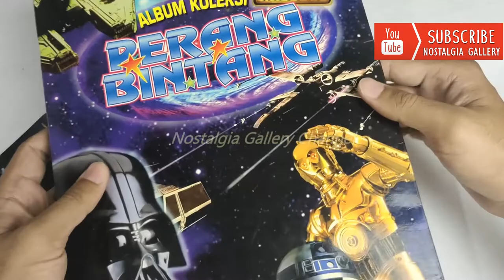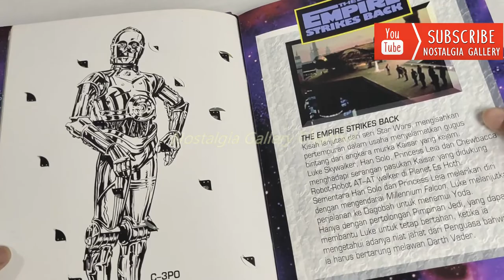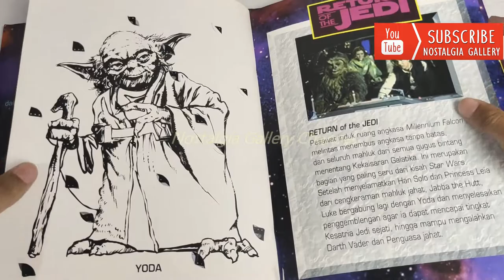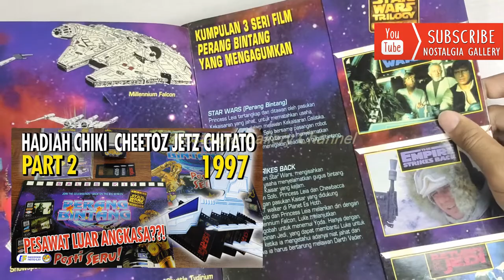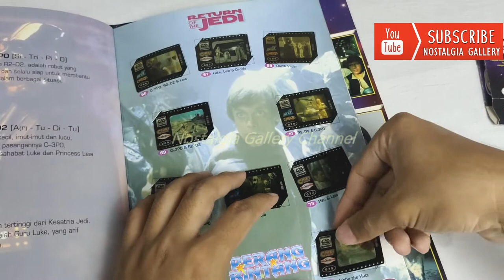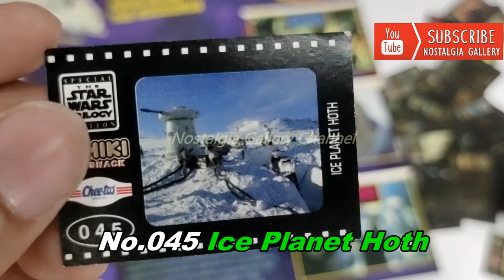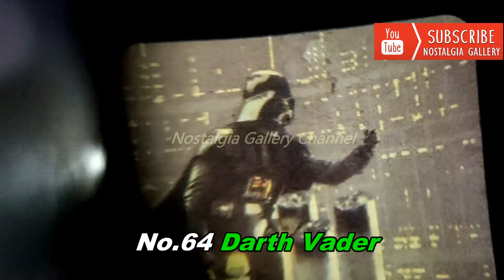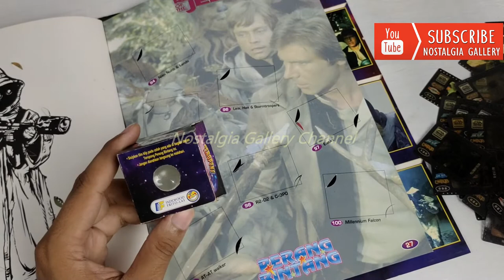Nostalgia Hadiah Chiki ALBUM KLIP FILM "STAR WARS" Perang Bintang 1997 Teropong Bintang Tazos PART 3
Salam Nostalgia!
Di video ini sangat spesial karena kita akan membahas hadiah dari Chiki Cheetoz Jetz dan Chitato dengan tema Star Wars / Perang Bintang pada tahun 1997.
Nah sekarang kita coba bahas secara lengkap album resmi dari hadiah chiki dan bagaimana kalau kita nonton bareng 100 pcs klip filmnya?! Heheheh.
silakan ditonton sampai habis yaahhh biar ga penasaran